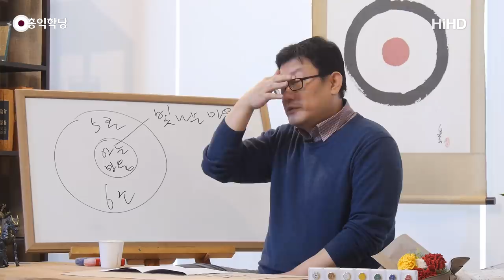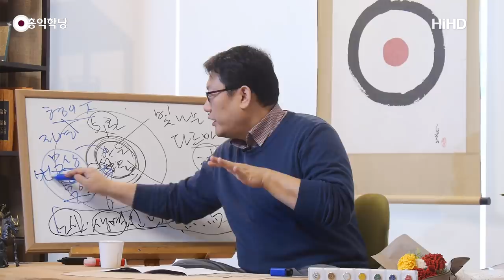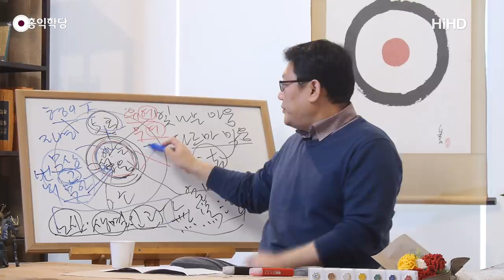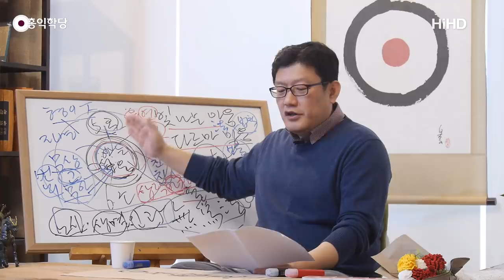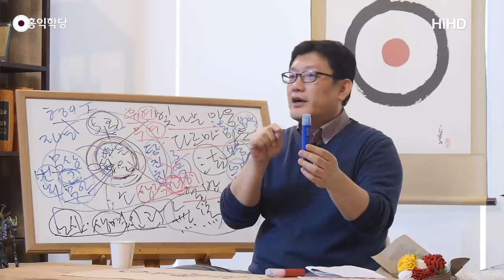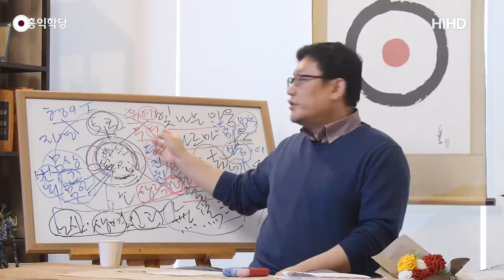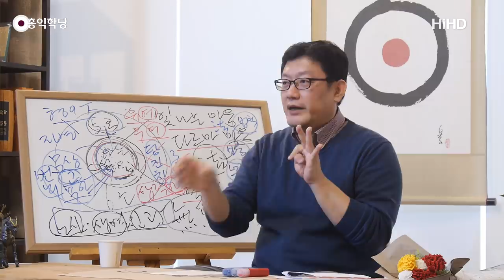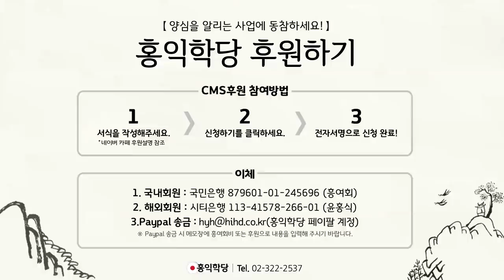[홍익학당] 열반과 아라한(181127)_A726